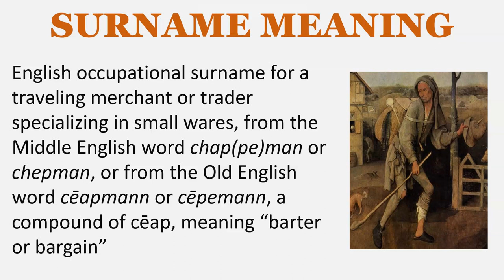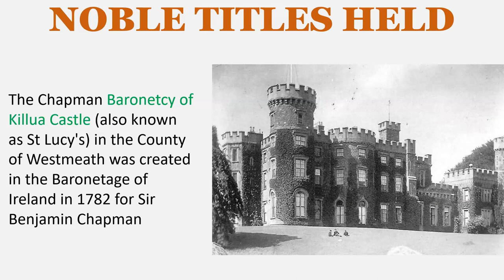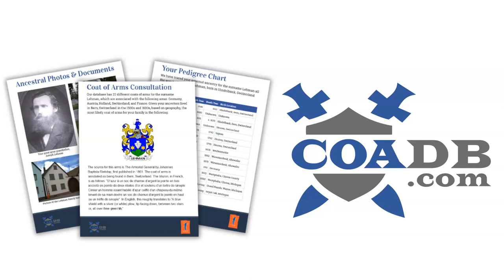Chapman Surname History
SURNAME MEANING
English occupational surname for a traveling merchant or trader specializing in small wares, from the Middle English word chap(pe)man or chepman, or from the Old English word cēapmann or cēpemann, a compound of cēap, meaning “barter or bargain”

EARLY BEARERS
Alice Chepman – Derbyshire – 1207
Thomas le Chapman – Leicester – 1273
Grante le Chapman – Devonshire – 1273
Henry le Chupman – Hampshire – 1327

KNIGHTHOODS
Sir Peter Chapman – 1617
Sir John Chapman – 1618
Sir John Chapman, sheriff of London – 1678
Sir William Chapman, Director of South Sea Company – 1714
Sir Thomas Chapman - 1780
Sir Stephen Remnant Chapman, Colonel - 1831
Sir Frederick Edward Chapman, Lieutenant General - 1877

The Chapman Baronetcy of London was created in the Baronetage of Great Britain on 27 June 1720 for Sir William Chapman, a Director of the South Sea Company.

The Chapman Baronetcy of Killua Castle (also known as St Lucy's) in the County of Westmeath was created in the Baronetage of Ireland in 1782 for Sir Benjamin Chapman

LANDED GENTRY
Chapman of Whitby, co. Yorkshire
Chapman of Hill End, co. Cheshire

NOTABLES
Edythe Chapman (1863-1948), was an American stage and silent film actress

William Chapman (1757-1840), Master Mariner of Scarborough , Yorkshire

Fredrik Henrik Chapman (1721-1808) was a Swedish shipbuilder, scientist and officer in the Swedish navy, son of an English naval officer

Nathaniel Chapman (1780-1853) was an American physician and founding president of the American Medical Association

Reuben Chapman (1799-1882) was an American lawyer and politician who served as 13th Governor of Alabama